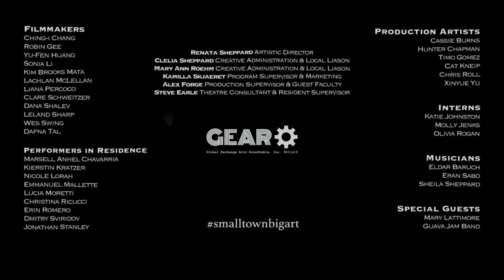Wes Swing - Sing to Me [official]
"Sing to Me," an experimental dance film directed by singer and cellist Wes Swing

Created during a two week residency at Experimental Film Virginia.

Cast & credits:
Wes Swing - Director
Cat Kneip - Producer
Cat Kneip - Director of Photography
Ching-i Chang - Performers
Emmanuel Malette - Performers
Lauren Rice - Sound Design
Cat Kneip - Editor